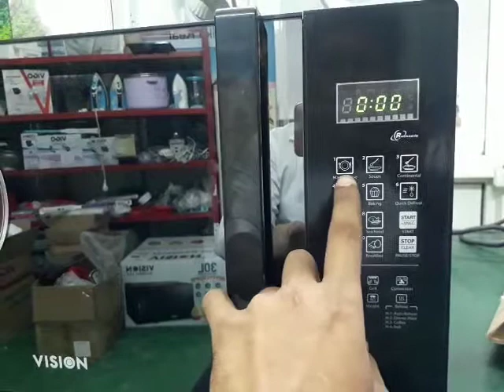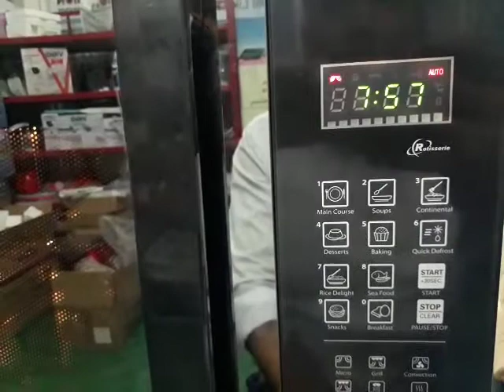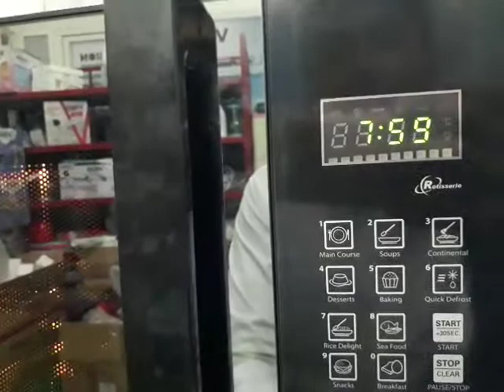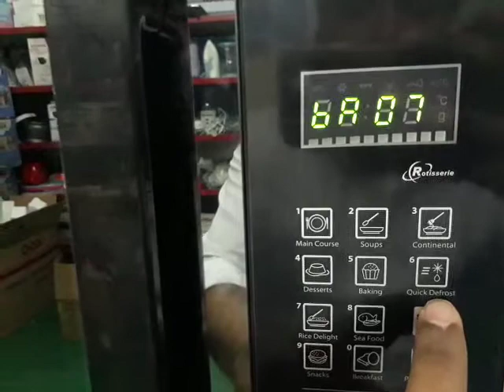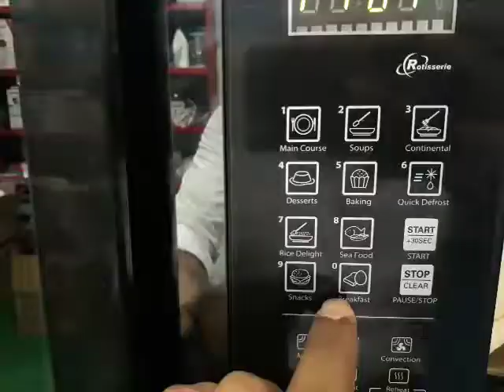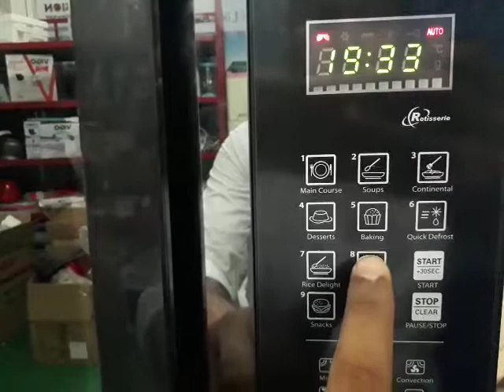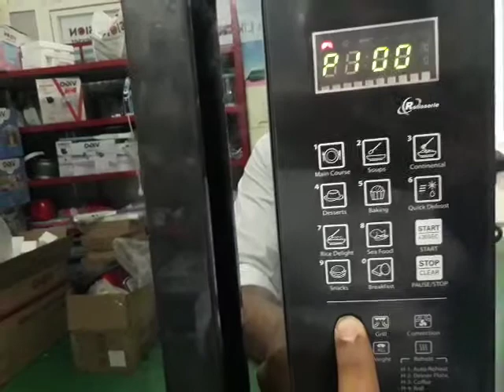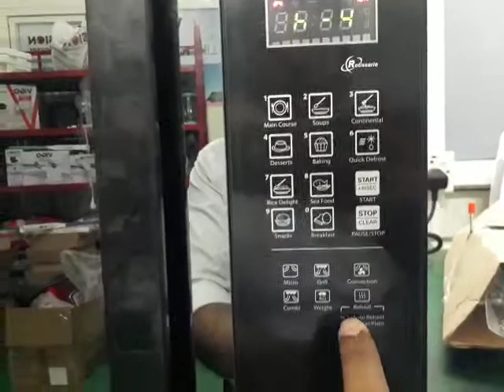VISION Micro Oven VSM 30L Rotisserie | Vision -30L Rotisserie ওভেনে কিভাবে রান্না করবেন?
কিভাবে আপনারা Vision -30L  Rotisserie ওভেনে রান্না করবেন?

Description

Vision Micro Oven VSM 30L Rotisserie

Code: 873113

Brand: Vision

Capacity: 30 L

Rated Voltage: 230~50Hz

Rated Input Power (Microwave): 1400W

Rated Output Power (Microwave): 900W

Rated Input Power(Grill): 1000W

Microwave + Convection + grill function

Stainless steel interior cavity

Mirror-finished glass door

Touch & press control

10 microwave power levels with 4 combinations

10 international auto-cooking menus

200 Indian auto-cooking menus

95 minutes cooking timer

Cooking end signal

Multi cooking stage

Defrost by weight or time

Color: As given picture.

Warranty: 18 Months Service Warranty

please visit rice cooker price list 👉👉

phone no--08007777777